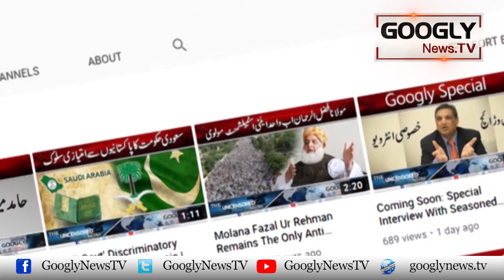Pakistani Science Aur Technology Mein Paichay Kiyun Reh Gaey? | Googly News TV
Pakistani Science Aur Technology Mein Paichay Kiyun Reh Gaey?